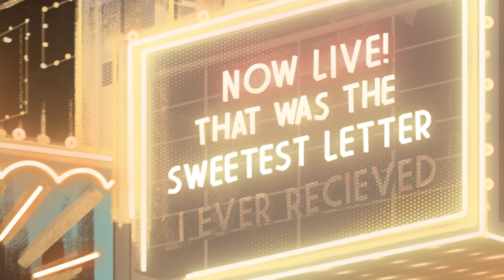70th Anniversary 2019/20 Season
ANN
JULY 11 – AUGUST 11

AUGUST WILSON'S
JITNEY
SEPTEMBER 13 – OCTOBER 20

RIGHT TO BE FORGOTTEN
OCTOBER 11 – NOVEMBER 10

DISNEY'S
NEWSIES
NOVEMBER 1 – DECEMBER 22

DEAR JACK, DEAR LOUISE
NOVEMBER 21 – DECEMBER 29

MOTHER ROAD
FEBRUARY 7 – MARCH 8

CELIA AND FIDEL
FEBRUARY – APRIL 12

AUGUST WILSON'S
SEVEN GUITARS
APRIL 3 – MAY 3

TONI STONE
APRIL 23 – MAY 31